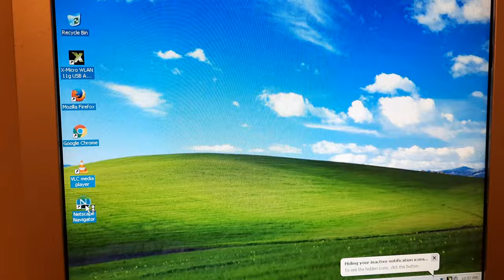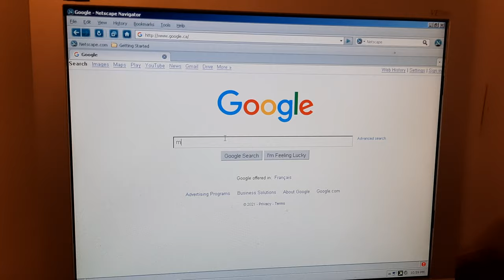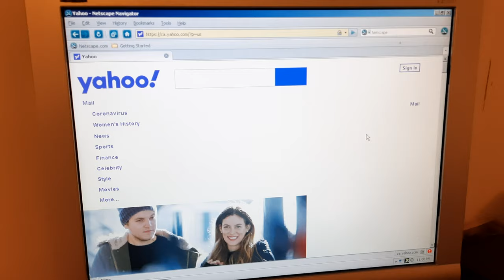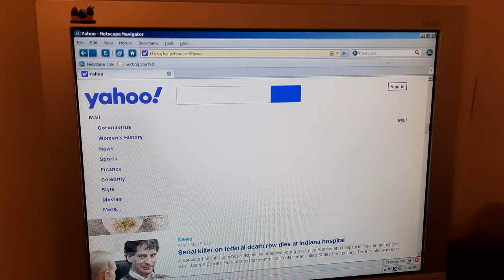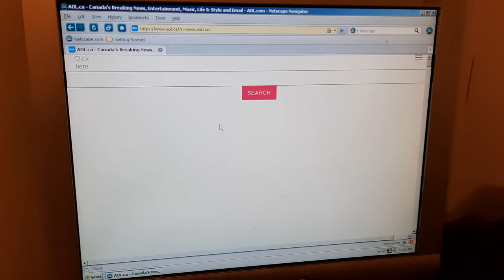What can last gen of Netscape Navigator (9.0.0.6) do in 2021